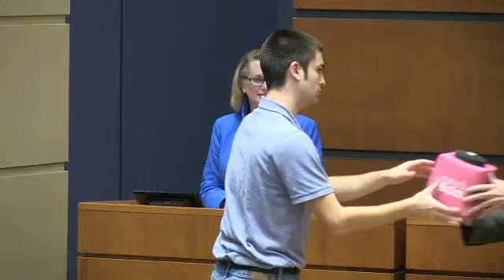Berges Lecture Series - Anne Nobles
Title: Making Corporate Ethics Work Over Time

Anne Nobles, former Senior Vice President, Enterprise Risk Management & Chief Ethics and Compliance Officer, Eli Lilly